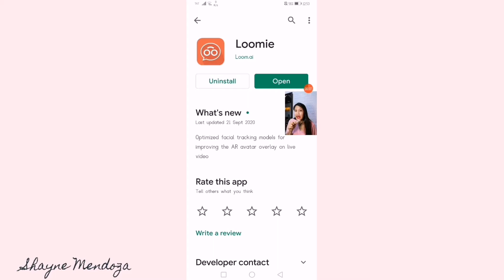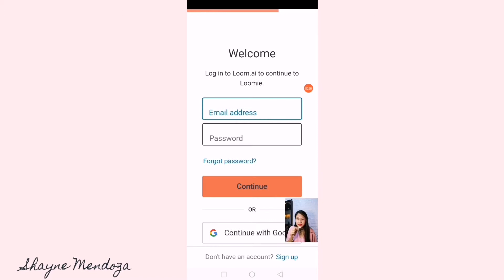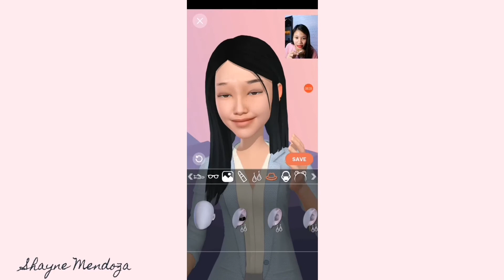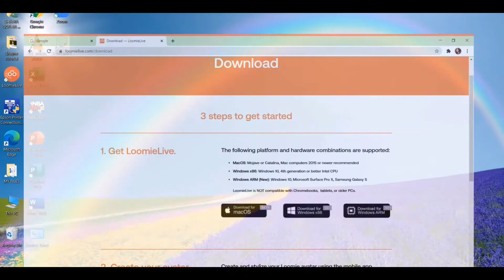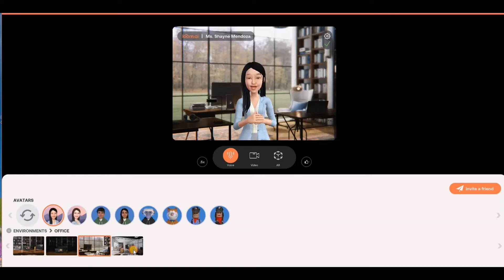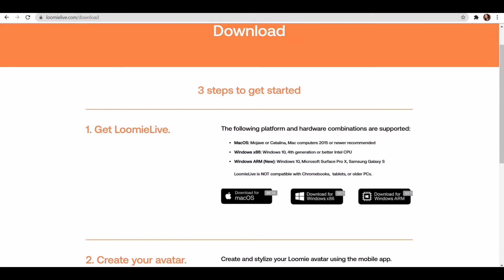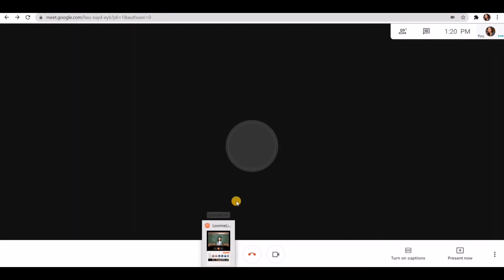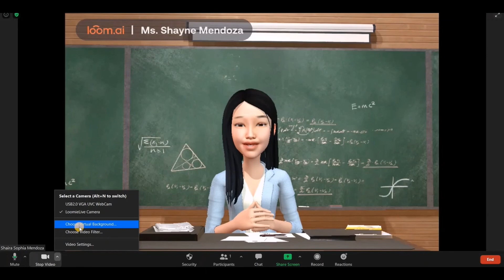HOW TO CREATE LOOMIE AVATAR FOR GOOGLE MEET AND AVATAR | TAGALOG TUTORIAL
Express your avatar self in Zoom & Video with LoomieLive. Whether you are on a video call or creating an offline video tutorial, your avatar will embody your persona or brand, provide greater privacy, and engage your audience.

In this video tutorial I will show you on how to create loomie avatar for Google meet and zoom.